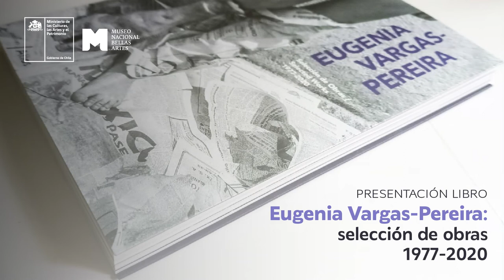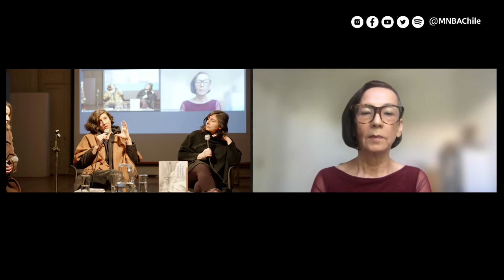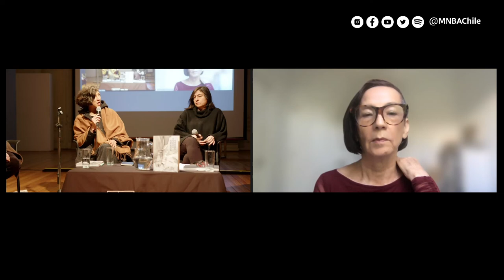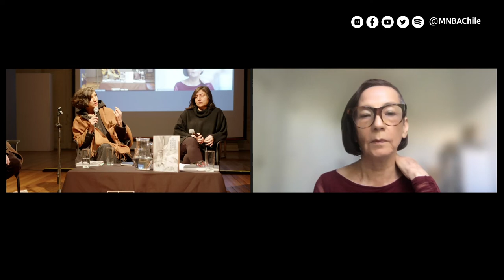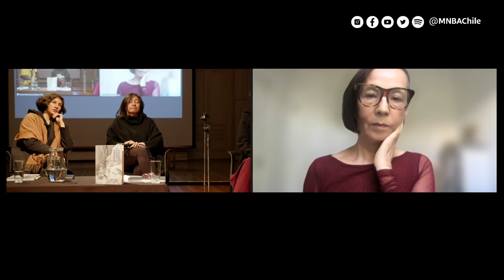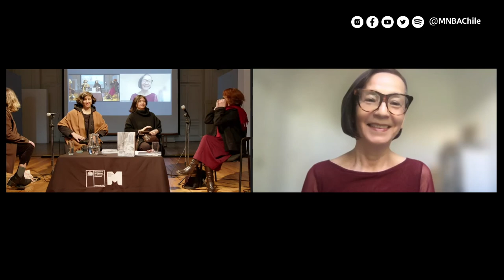Lanzamiento Libro "Eugenia Vargas-Pereira: selección de obras 1977-2020"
Presentación y conversatorio en torno a la extensa trayectoria multidisciplinaria de la fotógrafa Eugenia Vargas-Pereira, en la presentación del libro que revisa más de 40 años de su trabajo.